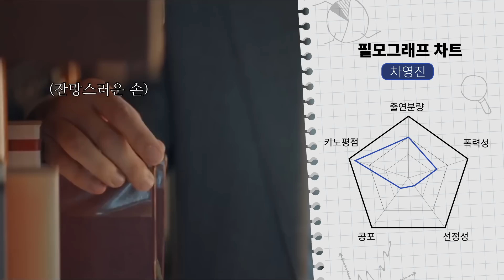자꾸 손석구가 신경 쓰인다면? 5분 뒤면 입덕완료💛 볼수록 구며드는 손석구 레전드 연기모음 actor Seok-koo Son’s Filmography [eng sub]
나 몰랐는데…손석구 좋아하네?
연기력 풀악셀 밟는 손석구 레전드 연기 모음!

손석구 의 다른 필모그래피도 궁금하다면?

00:00 인트로
00:52 60일 지정생존자, 차영진
01:51 마더, 설악
02:35 최고의 이혼, 이장현
03:20 멜로가 체질, 상수
04:10 연애 빠진 로맨스, 박우리
04:44 아웃트로